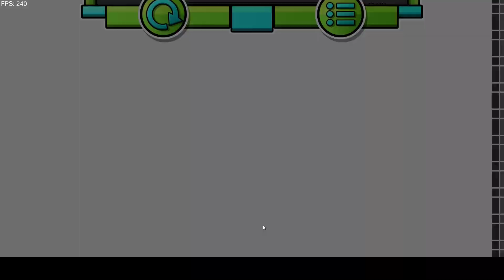Breaker 100%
Besides some of the blind clicks that were slightly annoying this level was pretty fun to learn and play.

Song's artist: @DexArson
Creator: @minyrrtronzeki

Support them!